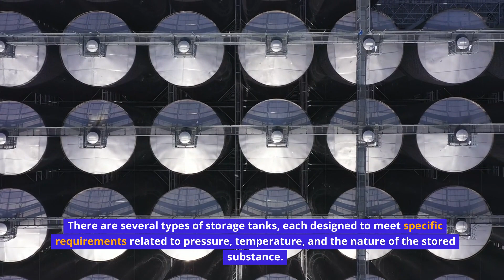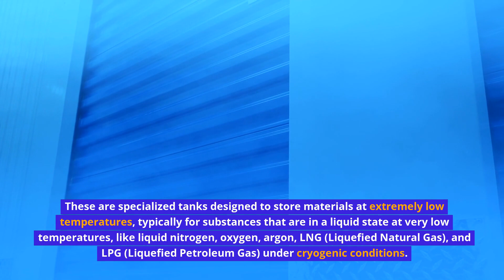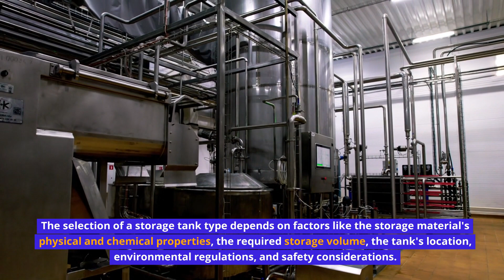Types Of Storage Tanks: Explore Their Uses, Designs, And Varieties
Storage tanks are containers designed to store liquids, gases, or granulated substances for various industrial, commercial, and residential purposes. They come in a wide range of sizes, shapes, and materials, depending on the nature of the stored substance, its volume, and the environmental conditions. Storage tanks play a vital role in industries such as oil and gas, chemicals, water treatment, agriculture, and more. Here are the common types of storage tanks based on their use and construction: 1. Above-Ground Storage Tanks (ASTs): These tanks are installed above the ground and are often used for storing liquids such as oil, chemicals, water, and other substances. They can be constructed from materials like steel, fiberglass, or concrete. ASTs are commonly used for large-volume storage in various industries. 2. Underground Storage Tanks (USTs): USTs are buried beneath the ground to store substances like petroleum products, chemicals, and hazardous materials. They help save space and protect the stored materials from external elements. USTs are often used at gas stations and industrial sites. 3. Fixed Roof Tanks: These tanks have a fixed roof that does not move with the liquid level. They are suitable for storing non-volatile liquids, including water, chemicals, and some petroleum products. Fixed roof tanks are cost-effective and provide protection against weather elements. 4. Floating Roof Tanks: Floating roof tanks have a roof that floats on the surface of the stored liquid. As the liquid level changes, the roof rises or falls, minimizing vapor space and reducing emissions. These tanks are commonly used for storing volatile liquids like crude oil. 5. Pressure Vessels: Pressure vessels are designed to store substances under high pressure. They are used for gases like compressed air, liquefied gases, and certain chemicals. Pressure vessels are constructed with materials that can withstand the internal pressure and ensure safety. 6. Cryogenic Tanks: These tanks are used to store extremely cold liquids like liquid nitrogen, oxygen, and LNG (liquefied natural gas). They are designed to maintain low temperatures and high insulation to prevent the stored substances from vaporizing. 7. Spherical Tanks: Spherical tanks have a spherical shape, making them suitable for storing pressurized gases. Their design allows for even distribution of internal pressure, making them efficient for high-pressure storage. 8. Cone Roof Tanks: Cone roof tanks have a conical roof that provides protection from weather elements. They are commonly used for storing materials like water, chemicals, and some petroleum products. 9. Open-Top Tanks: Open-top tanks have no roof and are used for storing materials that do not require protection from weather. They are commonly used for mixing and storing liquids in industrial processes. 10. Rectangular Tanks: These tanks have a rectangular shape and are used for various applications such as water storage, chemical processing, and wastewater treatment. Storage tanks are essential for safely storing and managing substances in various industries. The type of tank chosen depends on factors such as the nature of the stored material, required capacity, safety considerations, and regulatory requirements. Proper maintenance, inspection, and adherence to safety guidelines are crucial to ensure the integrity and functionality of storage tanks over time